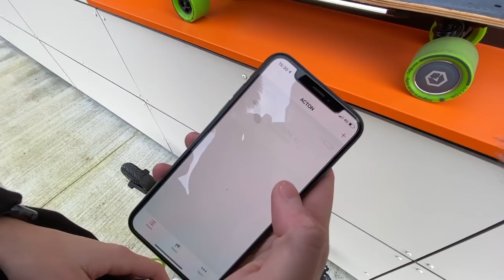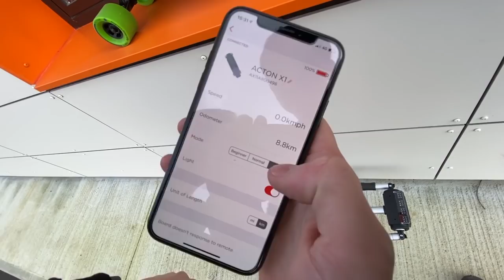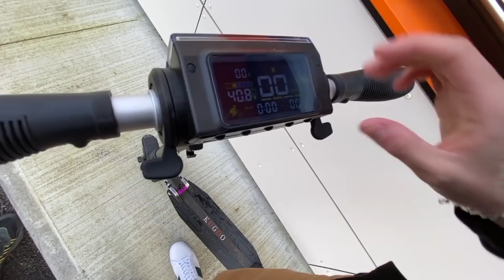Volt Vlog Ep14 - LA 250 YAMAHA EN Y 😭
Programme complet aujourd'hui avec le montage du GeoRide sur la 450 suivi de la présentation de mes 2 joujoux électriques !
Tout ça pour finir par retourner la bavette de la Yamaha en enduro avec les copains, une journée bien chargée !

24MX (-10% avec le code VOLTBRIGADE)

 → MES MOTOS
● YAMAHA WR450F 2018

 → Matériel Vidéo
Gopro Hero 7 Black